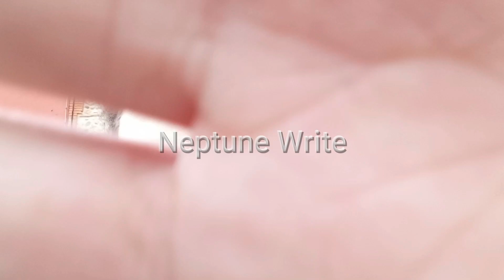MERCI 2020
La fameuse vidéo de ma fin d'année 2020.
Cette année, plus que jamais,
j'étais au bon endroit, au bon moment,
avec les bonnes personnes. 💙
Merci 2020, Salut. ✌🏼

(frite si t'as lu jusqu'ici, ça me touche 💙)

Texte : MOI !
Micro : Andoer R1
Montage : Filmora X

J'habite à Saint Cyprien
Je fais une école d'audiovisuel.

(cuicui si tu as tout lu, ça me touche beaucoup 💙)

3 960 fois des bisous 🍀🍀🍀